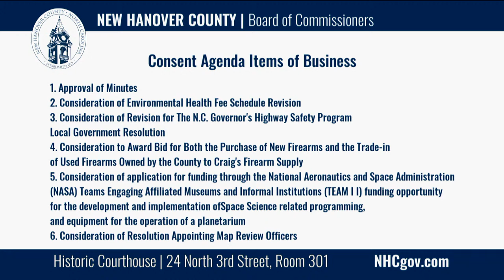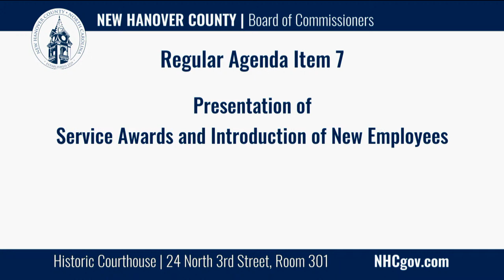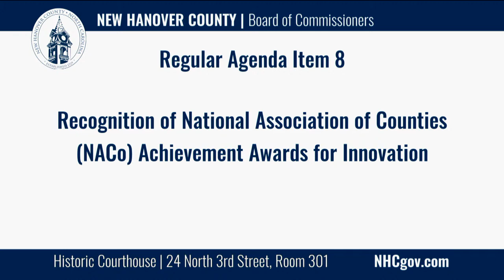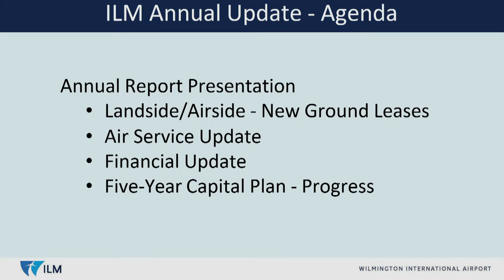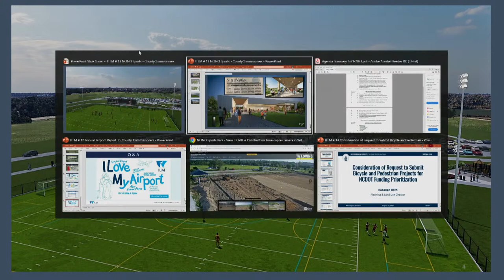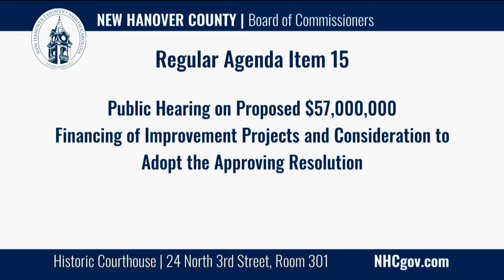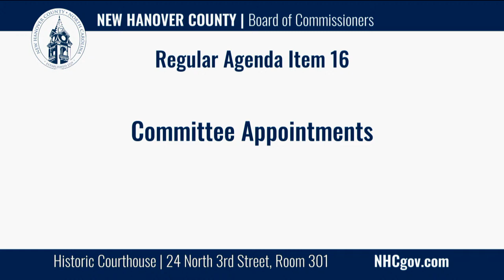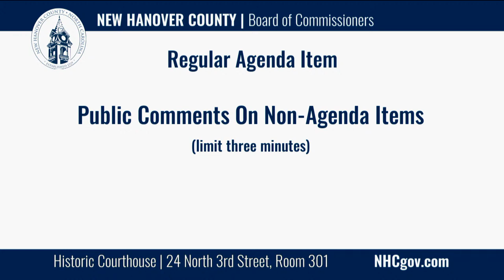New Hanover County Board of Commissioners Meeting - August 21, 2023